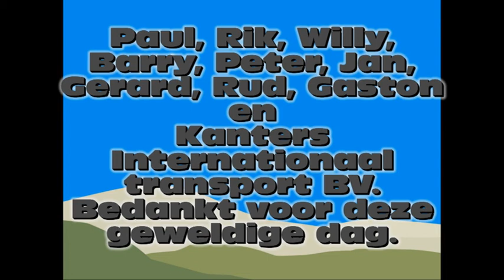Truckrun Thomashuis Ospeldijk 2021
Truckrun samen met Kanters Internationaal Transport BV